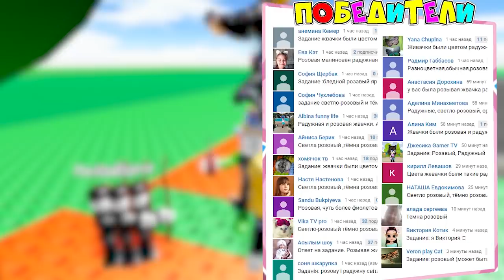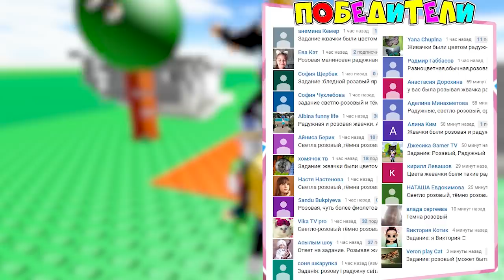ЗАЧЕМ папе КАМЕНЬ? СИМУЛЯТОР СТРОИТЕЛЯ! КАК ПОСТРОИТЬ крутой ТАНК в Building Simulator ROBLOX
Играем в Роблокс (Roblox) - ЗАЧЕМ папе КАМЕНЬ? СИМУЛЯТОР СТРОИТЕЛЯ! КАК ПОСТРОИТЬ крутой ТАНК в Building Simulator ROBLOX Отличное приключение в игре Роблокс на канале Папа и Дочки Games! Играют Папа и дочка АРИШКА!

Новая прикольная игра в Роблоксе - симулятор строительства и строителя, у вас есть инструмент и заготовки. Щелкаете инструментом и из заготовок строите - сначала дерево, потом стол, потом кита и вот уже моно построить настоящий крутой танк! Папа и дочка будут прокачивать в симуляторе свои способности улучшать инструменты и рецепты строимых вещей!

Все знают что Хорошие Денечки - с каналом ПАПА и ДОЧКИ Games (PDG) это развлекательный семейный игровой канал, с множеством игровых, обучающих, развивающих и просто интересных и смешных видео про Хорошее мороженое, игру Огонь и Вода во множестве храмов, машинок, приключения мульт героев РОБЛОКС,  щенячьего патруля, лошадок май литл пони, говорящего Тома, Анжелу, Показ мод, игр для девочек и игр для мальчиков. С нами всегда весело и интересно! Станьте нашими друзьями!